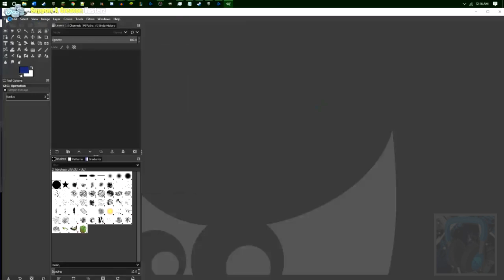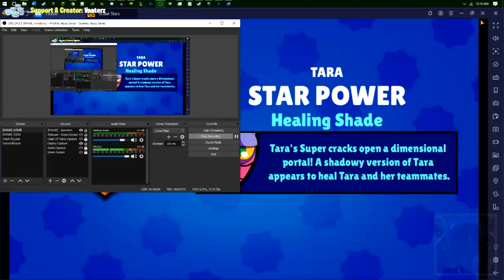[🎣 ASMR ↪ Brawl Stars] - "🎮 Tara's *STAR POWER* Healing Shade Showcase! 🌟 | Let's Play | ZzZ"